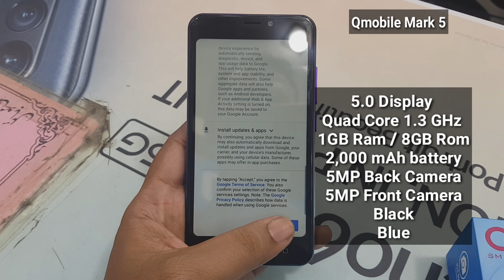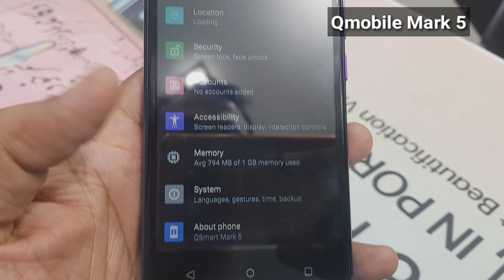Qmobile Mark 5 Unboxing & Review in hindi/urdu - 7,000 Rs. - iTinbox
in this video, i will show you qmobile smark 5 1gb 8gb unboxing & review in urdu hindi.